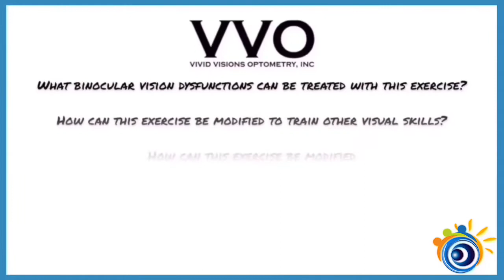21. Marsden Ball Pursuit Eye Movement Training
👁 Marsden Ball Home Vision Therapy Eye Exercises to Train Pursuit Eye Movements (Oculomotor Functions) (M). [ marsdenball pursuit oculomotor marsden oculomotorfunctions ]

👁What is the purpose of this exercise, what binocular vision dysfunctions can be treated with this exercise,  and what important visual skills will this exercise improve for you?
- Repeated accurate performance of this exercise can
 • Oculomotor Functions (Pursuits) - improve your eyes' smooth pursuit ability. Smooth pursuit is the tracking eye movement in which the eyes accurately follow a moving target.
 • Oculomotor Functions (Fixations) - improve your eyes' fixation ability. Fixation is the ability of the eyes to hold the eyes steady without moving off the target.

👁What category of vision therapy exercise is this and how can it be modified?
 • MFBF (Monocular Fixation in a Binocular Field) - Category of vision therapy exercises where one eye fixates on a central field of vision while the other eye pays attention to the peripheral field of vision. Use Red and Green thumb tacs along with Red-Green glasses to train both eyes.
 👉Monocular - Category of vision therapy exercises where procedures are done with one eye patched or covered. Red-Green glasses will not be needed for this exercise. Simply cover one eye and follow the instructions.
 • Bi-Ocular - Category of vision therapy exercises where procedures are done with both eyes open. Each eye simultaneously sees a target under un-fused situation and the focus is alternately shifted between the targets. Vertical prism or Septum can be used to train both eyes.
 • Binocular - Category of vision therapy exercises where procedures are done with both eyes open. Red-Green glasses and Red and Green cover sheets will not be needed for this exercise. Simply, perform the procedures with both eyes open.

to learn more about your eyes.

👁Vision Therapy Eye Exercise Instructional Videos are meant to help you (our patients that have previously undergone a Comprehensive Binocular Vision Evaluation) better understand the directions for each of your prescribed personalized Vision Therapy exercises that you need to perform each day. The purpose of these exercises are to train your eyes and your brain to better the visual skills that you need in your day to day activities.

👁Vision Therapy is a personalized progressive program of hundreds of vision exercises that can last several months or years, and is performed under the direct supervision of an Optometrist or a Vision Therapist. This exercise is ONE of the many eye exercises we do with our patients during vision therapy.